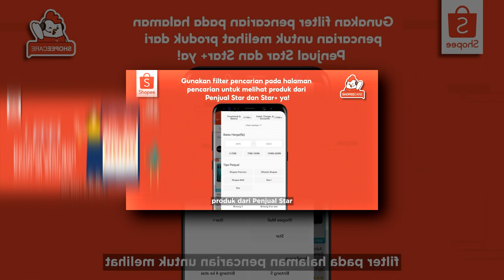(YTPMV) Kenalan dengan Penjual Star dan Star+ di Shopee! | I SEE (Info Shopee) Scan